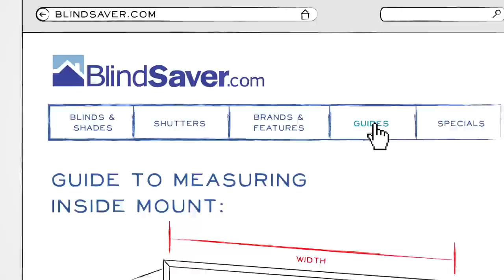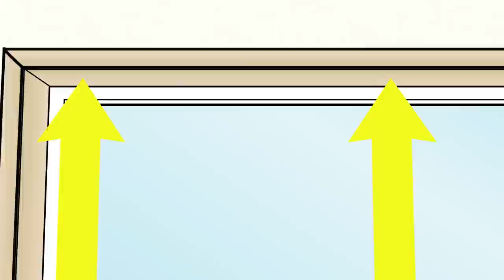BlindSaver - Inside Mount Blind Measuring Guide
Learn how to measure your window openings for an inside mount blind with the Blindsaver.com inside mount video measuring guide.